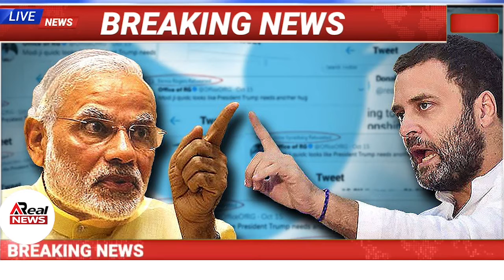INDIAN POLITICAL NEWS UPDATES | 16/02/2021 | LATEST UPDATES FROM INDIAN POLITICS | NETA NEWS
पश्चिम बंगाल में विधानसभा चुनाव से पहले खूनी संघर्ष, दल-बदल, जुबानी हमलों के बाद अब फूड (भोजन) पॉलिटिक्स भी शुरू हो गई है। मुख्यमंत्री ममता बनर्जी ने सोमवार को 'मां की रसोई' योजना शुरू की। इसके तहत सिर्फ 5 रुपए में गरीबों को दोपहर में भरपेट भोजन दिया जाएगा। मेन्यू में दाल-चावल और सब्जी के साथ एक अंडा शामिल है। स्कीम का नाम तृणमूल कांग्रेस के नारे मां, माटी और मानुष से लिया गया है। ममता ने कहा कि राज्य सरकार प्रति प्लेट 15 रुपए की सब्सिडी वहन करेगी। उन्होंने कहा कि स्वयं-सहायता समूह हर दिन दोपहर एक बजे से तीन बजे के बीच रसोइयों का संचालन करेंगे। धीरे-धीरे राज्य में हर जगह ऐसे रसोई घर बनाए जाएंगे। तमिलनाडु में भी इसी तरह अम्मा कैंटीन के नाम से तब की CM जयललिता ने एक योजना शुरू की थी।इससे पहले भाजपा के चुनावी अभियान के दौरान पार्टी के राष्ट्रीय अध्यक्ष जेपी नड्‌डा और गृह मंत्री अमित शाह गरीबों के घर भोजन करते दिख चुके हैं।

कांग्रेस (Congress) के पूर्व अध्यक्ष राहुल गांधी (Rahul Gandhi) ने एलपीजी गैस (LPG gas price hike) 50 रुपये प्रति सिलेंडर महंगा होने पर केंद्र की नरेंद्र मोदी सरकार पर निशाना साधा है और आरोप लगाया है कि उनकी सरकार में सिर्फ दो लोगों का ही विकास हो रहा है, कांग्रेस नेता का आरोप है कि जनता को केंद्र सरकार लूट रही है. उन्होंने ट्विटर पर लिखा है, "जनता से लूट, सिर्फ़ ‘दो' का विकास."पेट्रोल और डीजल की आसमान छूती कीमतों के बीच रसोई गैस सिलेंडर के दामों में रविवार को बड़ा इजाफा हुआ. तेल कंपनियों ने रसोई गैस सिलेंडर 50 रुपये महंगा कर दिया है. आज (सोमवार, 15 फरवरी) से दिल्ली में एक गैस सिलेंडर की कीमत 769 रुपये होगी. फरवरी में यह दूसरा मौका है जब रसोई गैस महंगी हुई है. इससे पहले 4 फरवरी को भी गैस सिलेंडर की कीमत 25 रुपये बढ़ाई गई थी. यानी 15 दिनों के अंदर प्रति गैस सिलेंडर 75 रुपये की बढ़ोत्तरी की जी चुकी है.

राजस्थान के मुख्यमंत्री अशोक गहलोत ने प्रधानमंत्री नरेंद्र मोदी  पर निशाना साधते हुए सोमवार को कहा कि वह अपने भाषणों में जिन महापुरुषों का जिक्र करते हैं उनके विचार, मोदी की सोच से बिलकुल उल्टे थे. साथ ही गहलोत ने पत्रकारों और कार्यकर्ताओं को जेल भेजे जाने का जिक्र करते हुए कहा कि देश में हालात बहुत गंभीर हैं. विधानसभा में राज्यपाल के अभिभाषण पर धन्यवाद प्रस्ताव पर हुई चर्चा का जवाब देते हुए गहलोत ने सदन कहा कि मोदी बस नाम लेते हैं जबकि ‘‘मैं दावे कह सकता हूं कि इन महापुरुषों के विचार बिलकुल उल्टे हैं प्रधानमंत्री मोदी के विचारों से.''राजस्‍थान के सीएम ने कहा, पीएम नरेंद्र मोदी पश्चिम बंगाल विधानसभा चुनाव के लिए प्रचार अभियान में श्यामा प्रसाद मुखर्जी का नाम नहीं ले रहे केवल रबीन्द्रनाथ ठाकुर टैगोर का नाम ले रहे हैं.

पश्चिम बंगाल की मुख्यमंत्री ममता बनर्जी (Mamata Banerjee) ने 22 साल की क्लाइमेट एक्टिविस्ट दिशा रवि की टूल किट केस में गिरफ्तारी को लेकर केंद्र सरकार पर जोरदार हमला बोला है. ममता ने कहा कि कार्रवाई तो बीजेपी की आईटी सेल (BJP IT Cell) पर होनी चाहिए जो देश भर में झूठ फैलाने का काम करती है.  ममता बनर्जी ने एक प्रेस कान्फ्रेंस में कहा कि सरकारी नीतियों का विरोध करने वाले किसी शख्स की गिरफ्तारी करना क्या उचित है. बीजेपी को चाहिए कि वह सबसे पहले अपनी आईटी सेल के खिलाफ शिकंजा कसे जो झूठ फैलाने के काम में जुटी है. ये दोहरा मानदंड क्यों अपनाया जा रहा है. बंगाल की मुख्यमंत्री ने कहा कि बीजेपी की आईटी सेल के सदस्य तृणमूल कांग्रेस के कार्यकर्ता होने का ढोंगकर लोगों को फोन कर रहे हैं और उनकी पार्टी की छवि खराब कर रहे हैं. इस पर उन्होंने कोलकाता पुलिस से ध्यान देने को कहा है.

प्रधानमंत्री नरेंद्र मोदी के आंदोलनजीवी बयान पर कांग्रेस महासचिव प्रियंका गांधी वाड्रा ने सोमवार को जोरदार हमला किया। यूपी के बिजनौर में आयोजित किसान महापंचायत में हिस्सा लेने पहुंचीं प्रियंका ने कहा कि आंदोलन कर रहे किसानों को आंदोलनजीवी कहकर मोदी उनका अपमान कर रहे हैं। उन्होंने कहा कि मोदी देशभक्ति और देशद्रोह में फर्क पहचान नहीं पाए। कांग्रेस महासचिव ने कहा कि सीमा पर खड़े जवान और मोदी जी के अंगरक्षक भी उसी किसान के बेटे हैं जिनका मोदी और हरियाणा के कृषि मंत्री जेपी दलाल मजाक उड़ा रहे हैं।